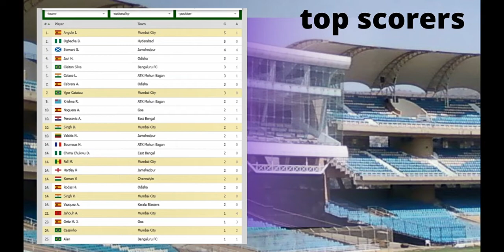Mumbai City vs Chennaiyin 0-0 Goals & Extended Highlights